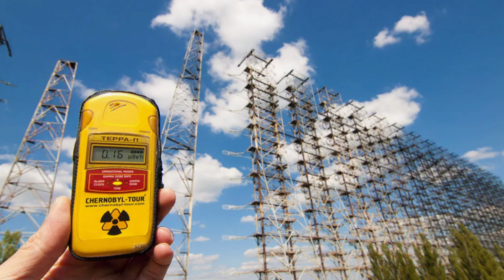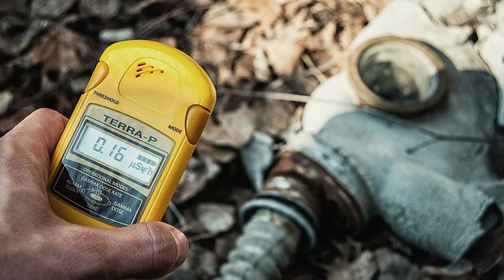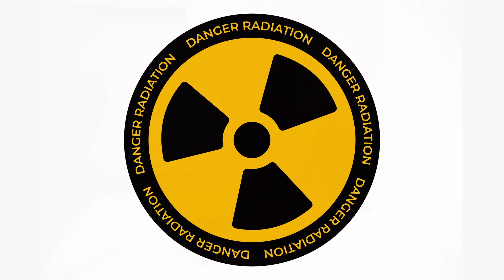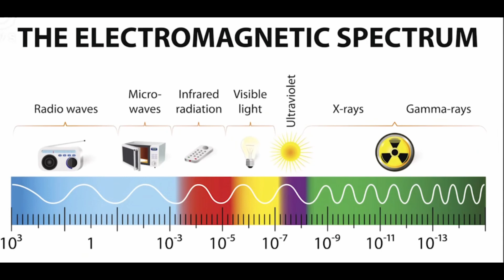The HORRIFIC History of Radiation Sickness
health,knowledge,medicine